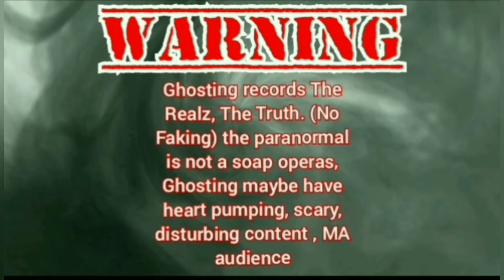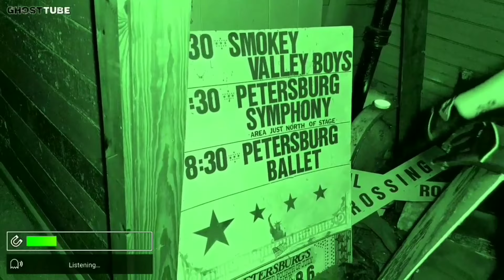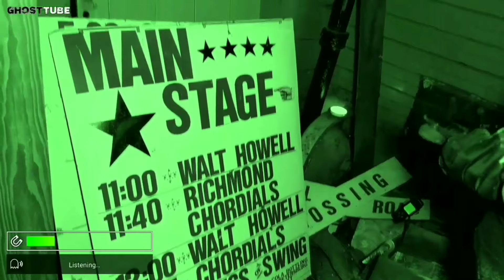Orbs Cottage,Dowsing Rods,Very Scary,Missing person#paranormal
hey Ghosters, 2nd part of Poplar Lawn, this is getting interesting. Is there a Ghosts trying to get us to find their body?